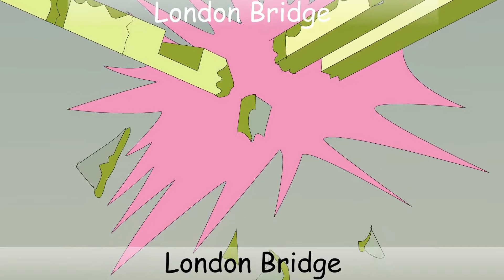London Bridge - Animated Nursery Rhyme in English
TOOK TOOK TV PRESENT HINDI/ ENGLISH RHYMES GIVES US PLEASURE TO OUR HEART, SOUL AND MIND . SOMETIMES IT ADDS A CHARM ESPECIALLY TO AN INNOCENT MIND AS A CHILD HAS.